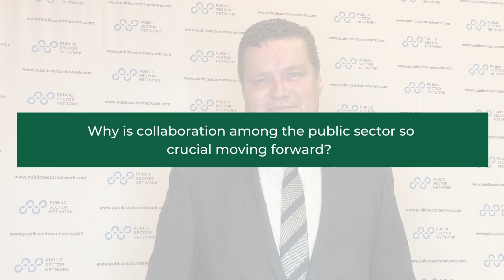Let's Chat: Updates With The Manitoba Public Service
Updates on projects that are happening within the Manitoba Public Service at our Public Sector Innovation Show - Manitoba